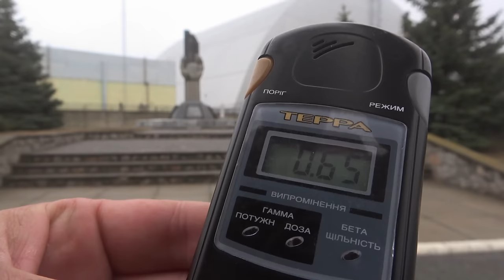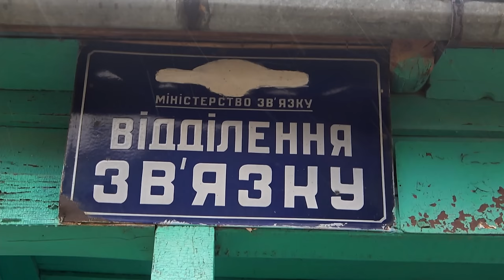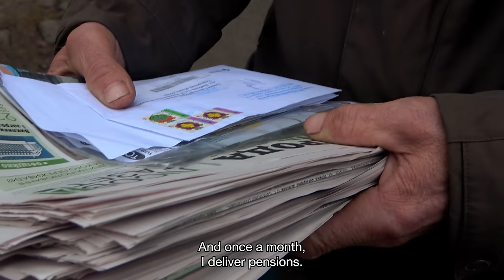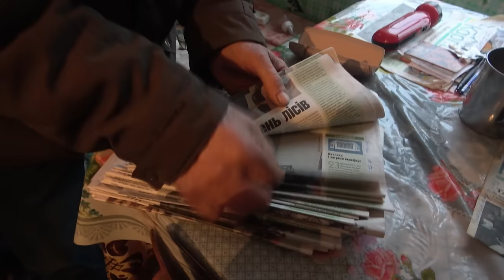Ukraine, in the mist of the Carpathians | Deadliest Journeys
Roads in remote provinces of Ukraine are in a disastrous state. Mikola must allow two days to get to work in Sarata, an isolated village in the mountains. In some parts of the country, life is still like it was in 1950. At the wheel of his Jigouli, which he repaired himself, Dimitri, a postman, faces chaotic paths to deliver mail to the inhabitants of remote villages. His miserable salary barely allows him to live.
00:00 Ukraine: In the mist of the Carpathians
5:12 Coveted gems waiting to be discovered.
19:55 Repairing your tank to get to work
24:50 radioactivity kills some but not all
37:43 a drop of vodka before going to bed
45:16 Ukraine, the land of the sun stone